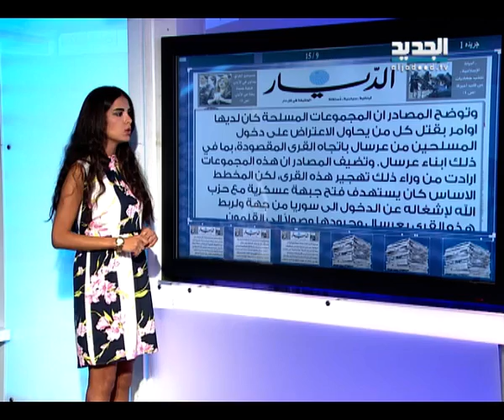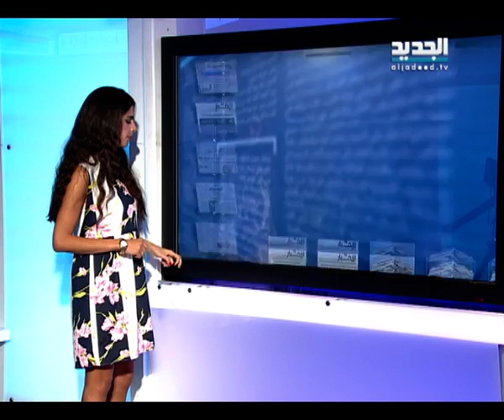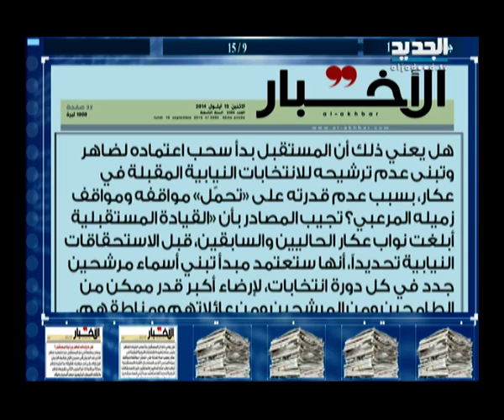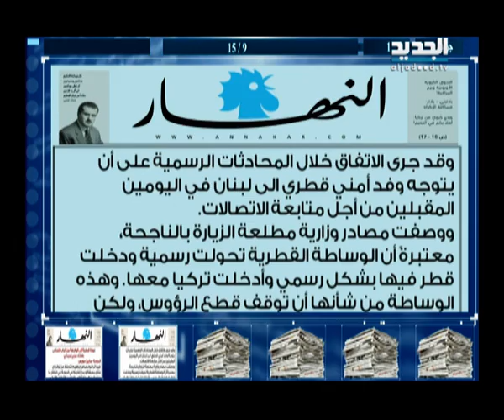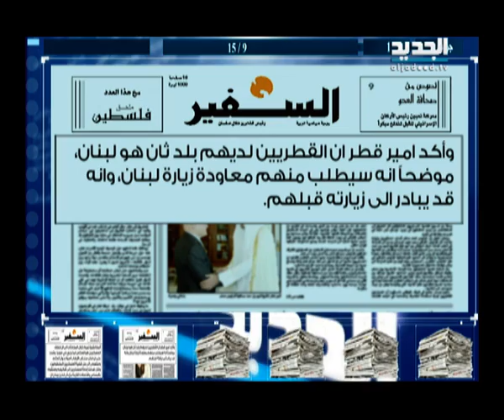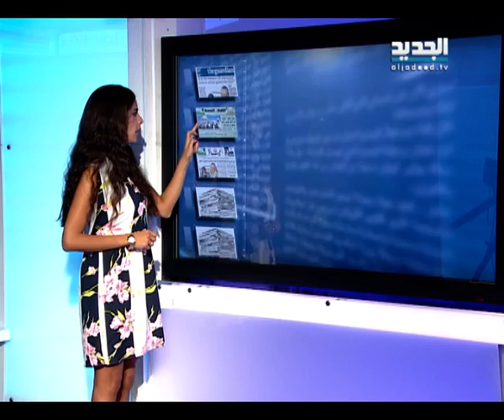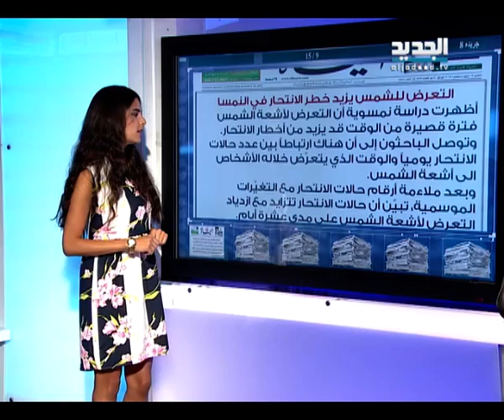الحدث - فقرة الصحف 15-09-2014